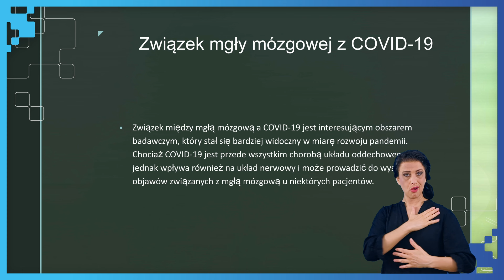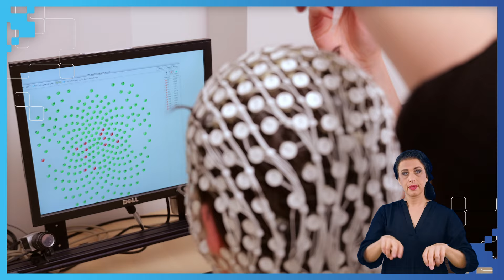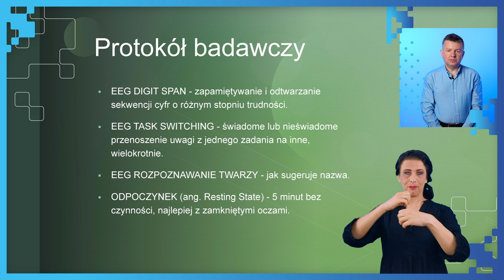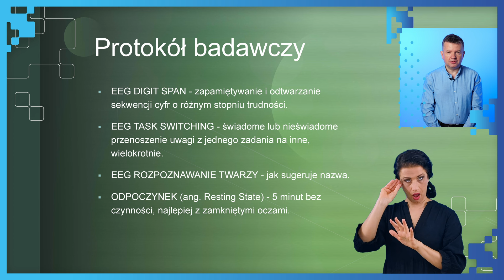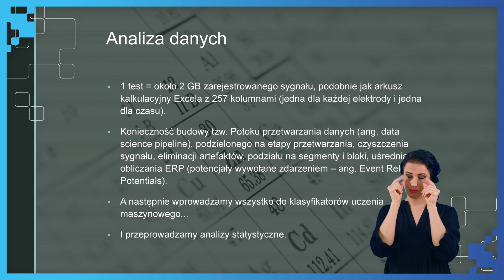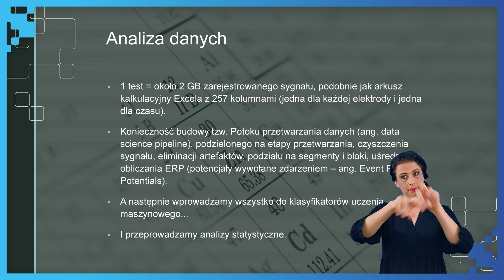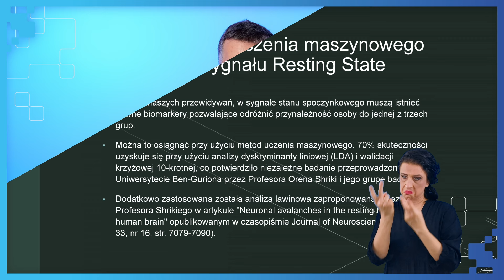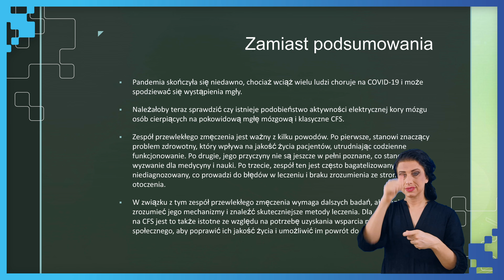Wyzwania współczesnej informatyki - Badania pocovidowej mgły mózgowej [PJM]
Akademia Programowania UMCS

Projekt dofinansowany ze środków budżetu państwa, przyznanych przez Ministra Nauki w ramach Programu "Społeczna Odpowiedzialność Nauki II"